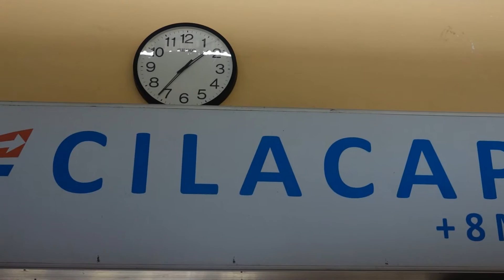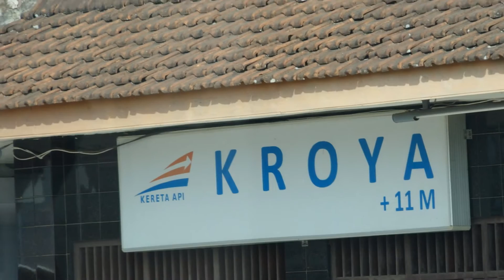Back to Jakarta from Cilacap by train.